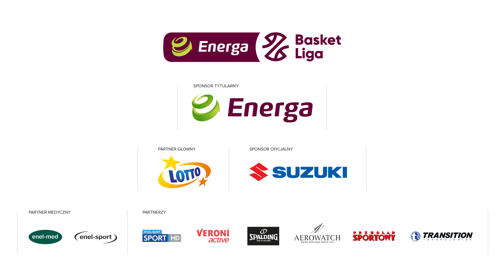Wsad za wsad!